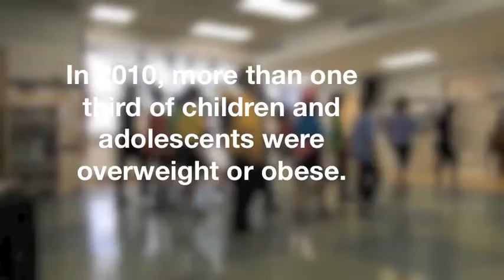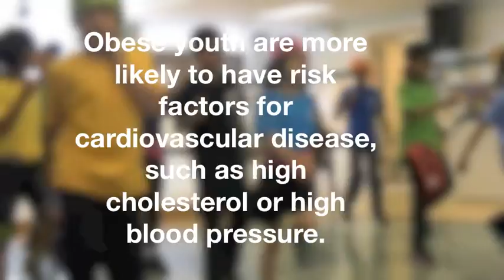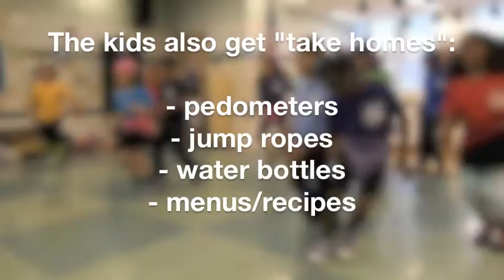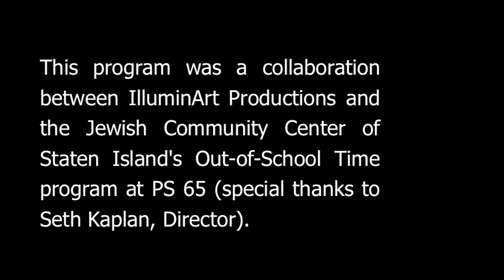IlluminArt Productions presents Ready. Set. ACTION! at PS 65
Ready. Set. ACTION is an obesity prevention program that makes learning about healthy eating and exercise fun for elementary school students through theater.  IlluminArt Productions has facilitated this program at PS 31, PS 65 and the Carter Community Center on Staten Island. It was created by Illusion Theater, Minneapolis, MN and the University of Minnesota Department of Epidemiology.